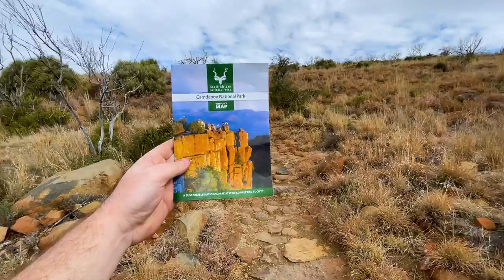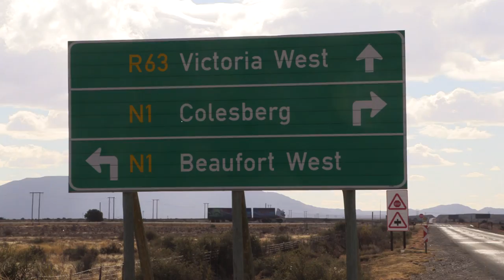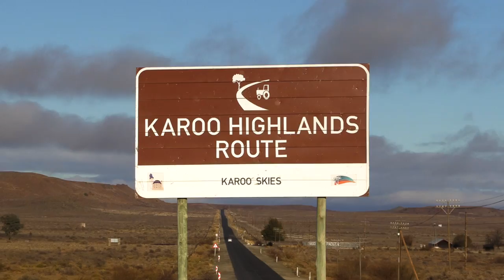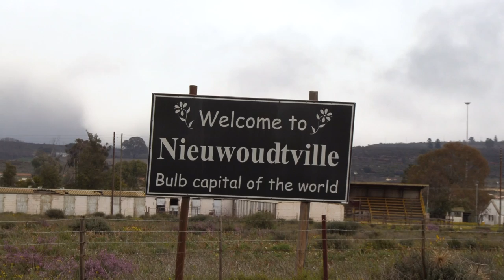West Coast Overland, Part 1: Coast to Coast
Another EPIC journey has begun! We travel from the East Coast to the West Coast and begin our trek through the soft sand towards our seaside camp spot.

0:00 - Series Introduction
2:00 - Leaving Home
3:58 - Valley of Desolation
8:45 - Soutpoort (Camp Day 1)
11:45 - Day 2 begins: West from Soutpoort
14:25 - Namaqualand
18:51 - Arrival at the West Coast & a SANDY drive North!
24:40 - Finding Camp